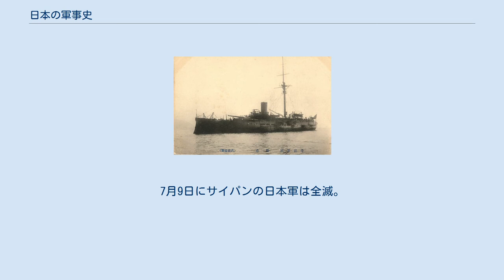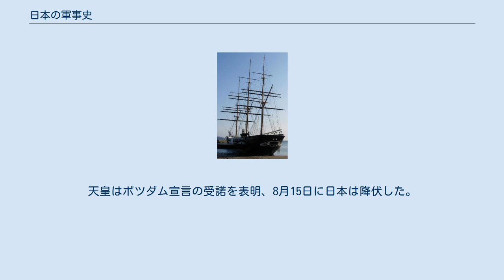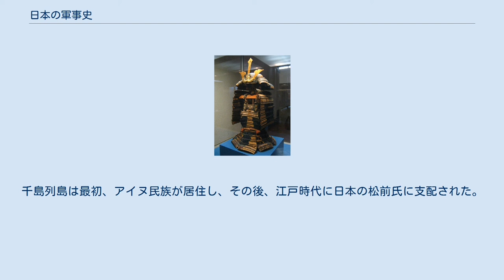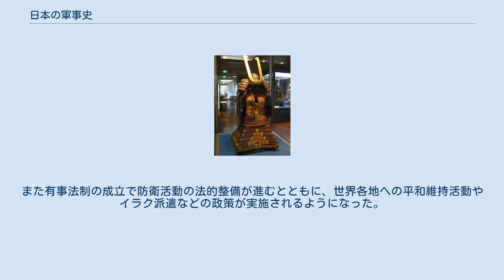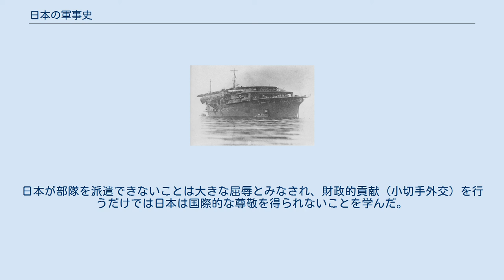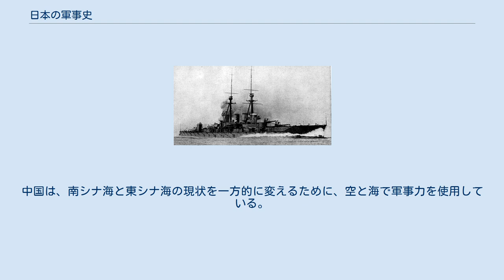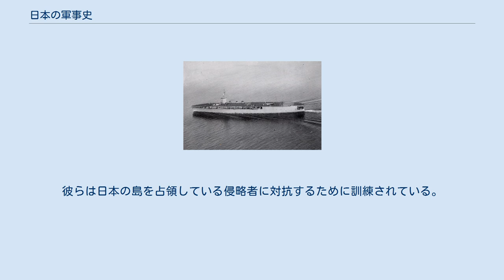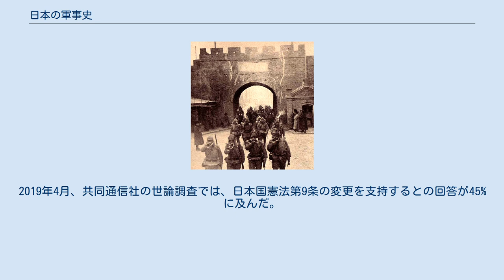日本の軍事史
日本の軍事史（にほんのぐんじし）は、日本の軍事史について記述するものである。
 豪族（国造）の私兵（国造軍）が中心だった古墳時代・飛鳥時代の後、律令制の整備に基づく大規模な国家兵力である軍団が設立されおよそ100年続いた（奈良時代）。
 軍団の廃止後、武力は再び私的な在地主体へ戻った。
その治安悪化に乗じ武装・鍛錬した武士の誕生、大乱鎮圧の功績があった統率者への朝廷からの勲功授与、その武士の武力と主従関係が公的権力となった武家政権（封建制）、江戸幕府の文治政治による武力の抑制が行われた（江戸時代）。
 19世紀の国際関係に対応するための近代的徴兵制に基づく国民軍たる帝国陸軍・帝国海軍の設立とその巨大化、第二次世界大戦の敗戦による日本国憲法による武力の放棄、さらに自衛に特化した自衛隊の創設という流れをたどり、現在に至る。
 縄文時代に戦争があったか否かに関しては、研究者の間で一致を見ていない。
 しかしながら、考古学の研究によれば縄文時代に既に環濠集落の存在が確認されている。
これは周囲に空堀や水堀を設けることで防御機能を高めた施設を伴った集落の形態である。
また、殺傷痕のついた縄文の人骨も全国の遺跡で発見されている。
 弥生時代の木製甲冑のレプリカ。
国立歴史民俗博物館 弥生時代に入ると環濠集落は一般的となり、また高地性集落も出現することから、戦争も日常的にあったと考えられている。
 弥生時代の初期に朝鮮半島を経由して銅剣が伝来した。
伝来時の銅剣は、細身で鋭いデザインであり、純粋に武器として使用された可能性が高い。
その後すぐに鉄剣も伝来した。
大陸や朝鮮と違って、銅剣・鉄剣到来の時期的な差が少ないため、銅剣が戦場で使用されていた時期は比較的短いとされる。
弓に関しては3世紀の日本を記載した魏志倭人伝に『木弓を使用し、その木弓は下部が短く、上部が長くなっている。
矢は竹製で鉄または骨製の鏃を使う』と記されており、和弓の原型が既に出現していたことが伺える。
他に矛および盾が武器として記されている。
また同書は日本には馬はいないと述べている。
武具の考古資料（遺跡出土遺物）としては、漆を塗った木製甲と盾が出土している。
 縄文時代の殺傷痕は60％が矢じり、26％が石斧であるのに対し、弥生時代になると刀剣が54％、矢じりが44％という統計があるる。
 弥生時代後期（2世紀後半）には倭国大乱と呼ばれる戦乱があったことが、中国の複数の史書に記述が見られる。
 東京国立博物館所蔵の古墳時代の板甲（短甲とも）と眉庇付冑。
 大阪府立近つ飛鳥博物館所蔵の復元された古墳時代の札甲（挂甲とも）と衝角付冑。
 国宝『埴輪 挂甲武人』（東京国立博物館所蔵）。
なお、この形式の札甲（胴丸式挂甲）は、奈良時代に「短甲」と呼ばれるものと考えられている。
 古墳時代に、有力豪族（国造）は、武力を背景にして、他の内紛などへ介入することで次第に力をつけていった。
また連合を行い、『倭（ヤマト）』が形作られていった。
 国造の兵力は歴史学で国造軍と呼ばれ、中央・地方の豪族が従者や隷下の人民を武装させて編成し、飛鳥時代まで続いた。
 防御武具（甲冑）としては鉄製の板甲（帯金式甲冑、短甲とも）と冑（衝角付冑・眉庇付冑）が出現した。
板甲は6世紀には出土遺物としては見られなくなり、騎乗に適した札甲（挂甲とも）に代わられている。
なお、古墳時代の甲については、末永雅雄の体系的な研究以来、板造りのものを「短甲」、小札造りのものを「挂甲」と呼ぶことが一般化しているが、これは後の奈良時代の文献史料に見える奈良時代甲冑の名称を便宜的に当てはめたもので、今日の研究では古墳時代考古資料の甲冑と、奈良時代文献史料の「短甲・挂甲」という語が示す甲冑とが形態的・構造的に一致していないことが解ってきたため、古墳時代の甲は「板甲・札甲（小札甲）」と呼ぶべきとの指摘が出てきている。
 3-4世紀の遺跡からは木製の盾が出土しており、5世紀頃になると鉄製盾が登場した。
 4世紀末から5世紀の初頭までには朝鮮半島からの協力により馬を導入し、飼育に適した国内の地を急速に開拓し軍馬の育成に力を入れた。
 5世紀までには、国内で製鉄が可能となり、鉄製の剣や刀を生産した。
 『倭（ヤマト）』は朝鮮半島に対して、鉄素材や軍事物資などを入手する必要上、政治的・軍事的な関与を志向し、奈良時代まで続いたが（飛鳥時代までは特に百済からの要請に応えて出兵を行なった）、平安時代になってこの政治姿勢は廃された。
 4世紀末から5世紀初には、『倭（ヤマ...